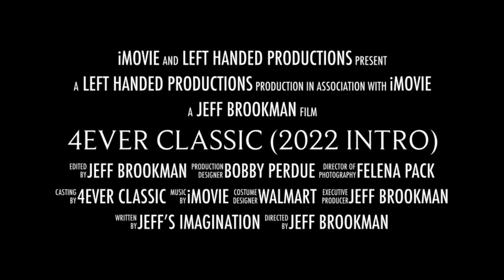4ever Classic (2022 Intro)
We are ready for a great year. Let’s go 😄